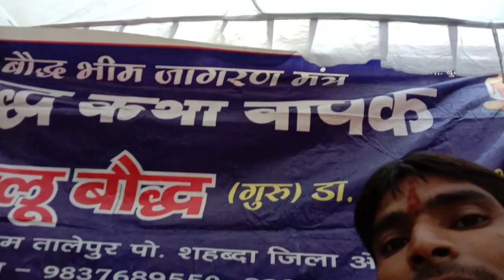वंदना करूं तुम्हारी महामाया के लाला बबलू बौद्ध तालेपुर जिला औरैया